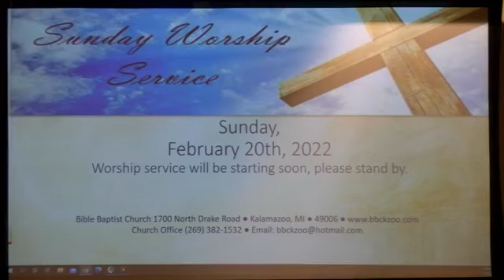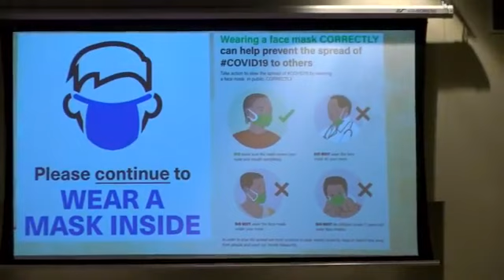02-20-2022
Parable of the Nobleman,
Pastor Kevin J. Lavender, Sr.